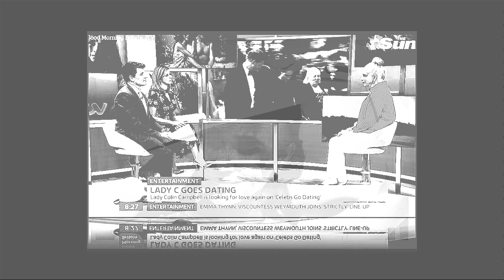New details about rumors: Meghan did not stop crying after Harry demanded "divorce"